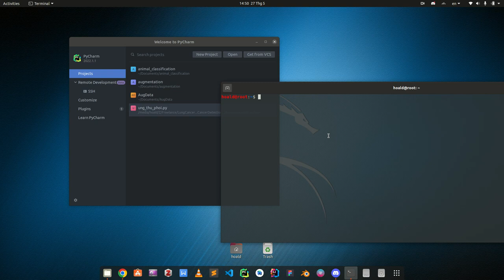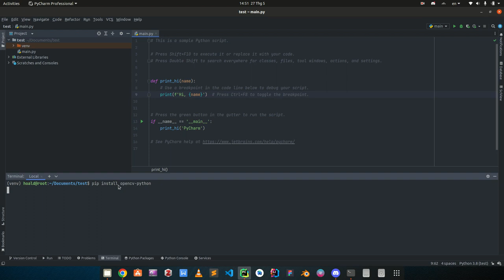How to Create Python Project in PyCharm OpenCV on Ubuntu Linux